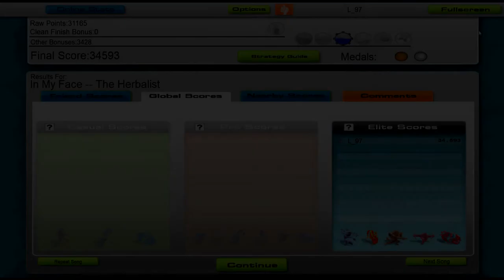The Herbalist - In My Face [Audiosurf]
Homegrown Records (Record Label no link)